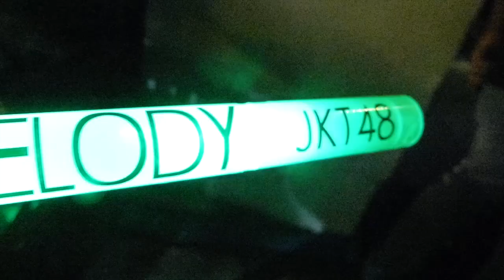[ FANCAM] - JKT48 SUTOS Venue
All video with
Panasonic FZ150 (very nice for concert)

venue Sutos
acara jkt48,
buat kontributor sedot aja gan.
ga kepake gambar na d berita ane.
hanya sekedar fanfar yg ingin taw sja kyk apa.

buat fans donlod aja gpp.
song by : Manatsu sounds good